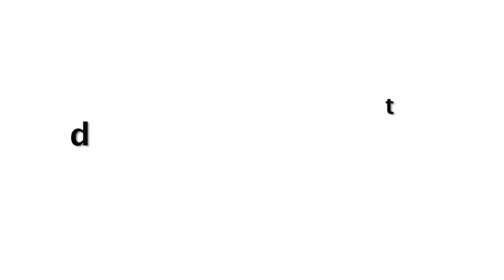Sunny Leone Cute Video Doing Head Massage To Her Husband